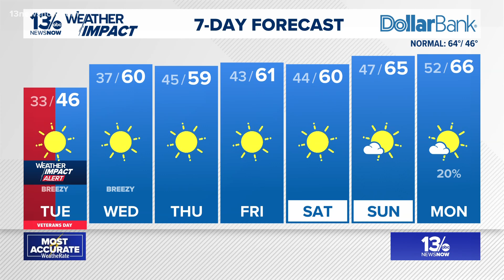Falling iguanas during cold snaps: a chilling survival mechanism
Falling iguanas during cold snaps are not a cause for alarm. They are cold-stunned and usually revive when it warms up.